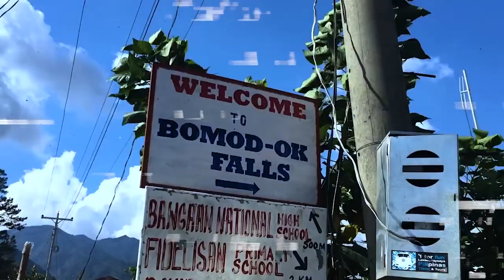Travel Vlog sa Tuy, Batangas + Basaan sa ilog w/ father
This video is our celebration of the feast of St. John the Baptist (who baptized Jesus Christ in Jordan River) in Tuy, Batangas. In this video, you will have a little knowledge about St. John the Baptist and his role in the history of the Catholic Church.

In this video, you will see us (altar servers and seminarian) celebrating the feast of St. John the Baptist in the river with one of our priests.